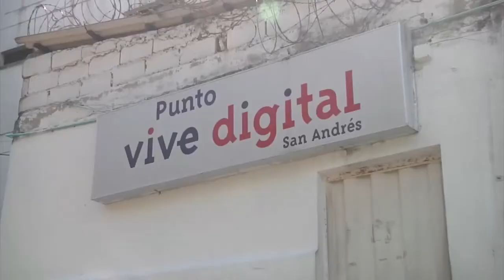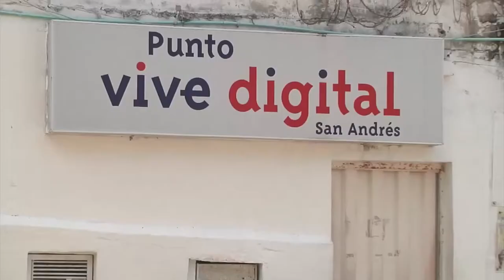ANGEL FIGUEROA, EJEMPLO DE SUPERACIÓN PERSONAL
Ángel Figueroa es un interno de la cárcel de San Andrés, es un ejemplo de superación, ya que antes de su capacitación en Teletrabajo no tiene muchos conocimientos digitales y ahora es el líder en el Punto Vive Digital del establecimiento.